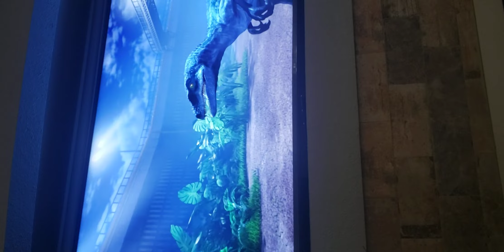Jurassic World: Camp Cretaceous | Dinosaur For Kids | Union World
Jurassic World: Camp Cretaceous S1 Ep1 Camp Cretaceous

After waiting his whole life to see dinosaurs lucky Darius wins the chance to join five other campers on lsla Nubblar for a once-in-a-lifetime adventure.

👍2022 TV-PG 5 Seasons HD 5.1 AD ✉

N S E R I E S
Jurassic World
Camp Cretaceous

Representation Matters Collection